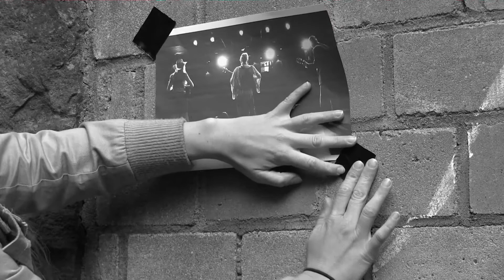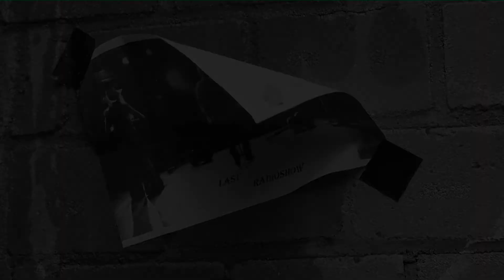Trailer 'Last Radioshow von Ulrich Marx'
Ein Theaterstück von Ulrich Marx

Freitag, den 21. Februar und Samstag, den 22. Februar 2014
Beginn jeweils: 20:00 Uhr

Arkadas Theater - Bühne der Kulturen Köln |
Platenstraße 32 | 50825 Köln

mit: Elisabeth Striewe | Rahel Schaber | Philipp Steinheuser (21. und 22. Februar 2014) / Slim Weidenfeld (21. und 22. November 2013) | Ulrich Marx

Text und musikalische Leitung: Ulrich Marx

Premiere:  21. November 2013 | Bühne der Kulturen - Arkadas Theater Köln